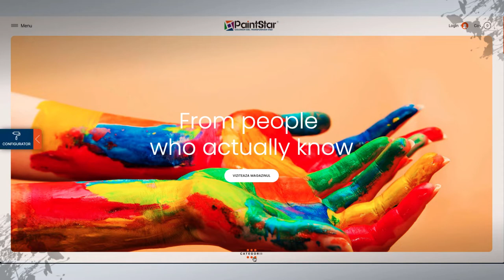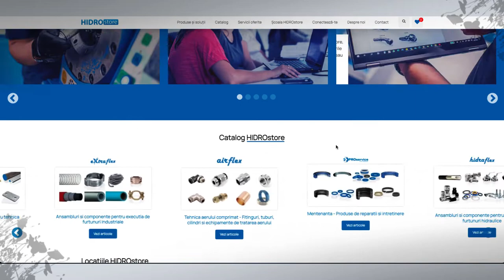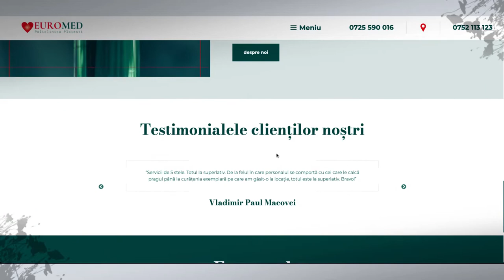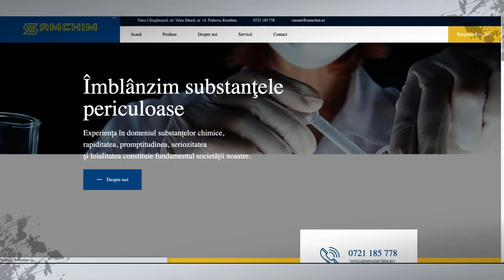Website? Magazin Online? 0729 72 72 32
Am realizat zeci de website-uri și aplicații web CUSTOM!
Câștigă Timp, Viteza de încărcare, Preformanță, O indexare mai bună Vizibilitate și bani cu soluția propusă de noi!
Hai să îți dezvoltăm website-ul pe care îl meriți!
PS: In luna Decembrie oferim și multe extra-uri la toate ofertele noastre.
PPS: NU instalăm teme și nici nu ne ocupăm cu downloadul de pluginuri. Noi desenăm și după implementăm. E mai scump? Poate că da, poate că nu.
Te așteptăm!